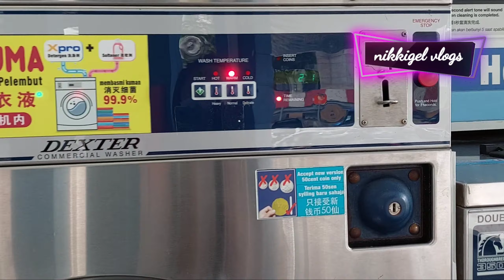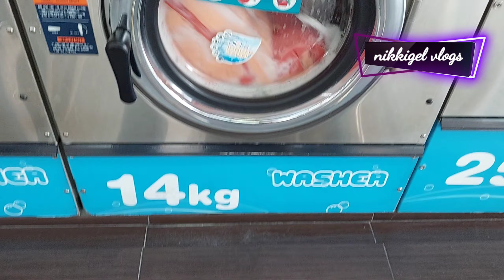A DAY IN LAUNDRY MY CLOTHES